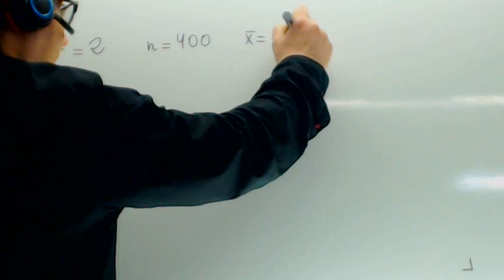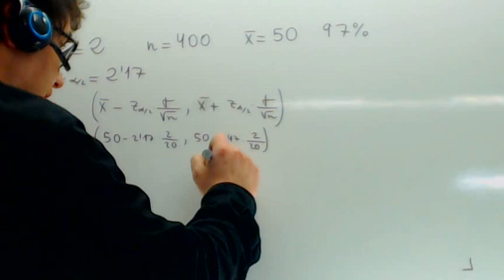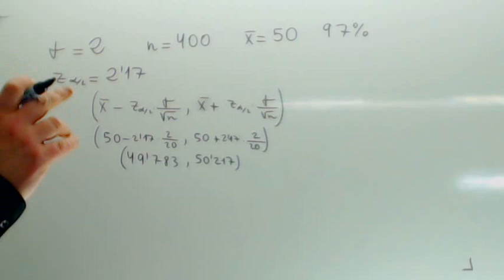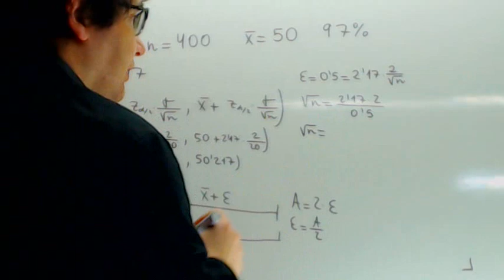Ejercicios resueltos de Intervalos de confianza Academia Usero Estepona